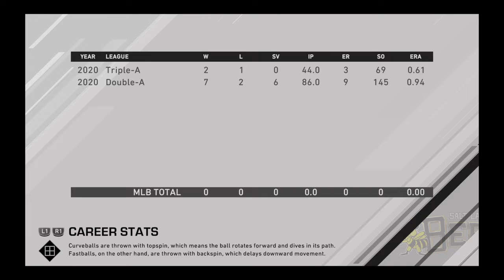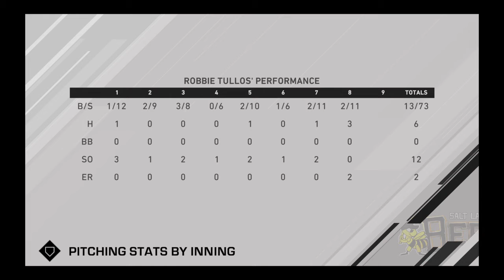MLB The Show 20 Road To The Show Starting Pitcher Episode 37: My 3rd Straight Victory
Another Victory